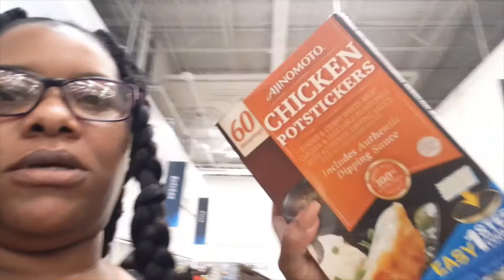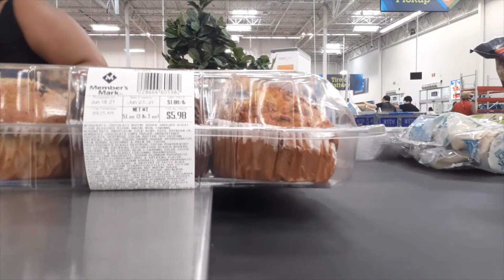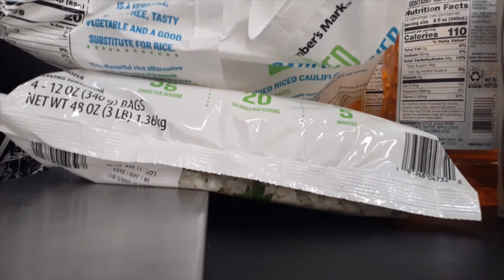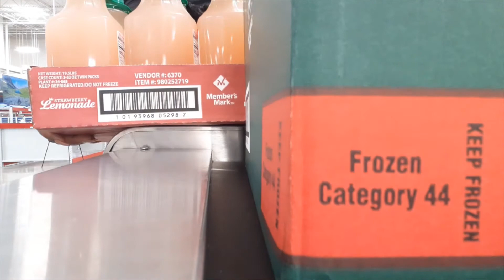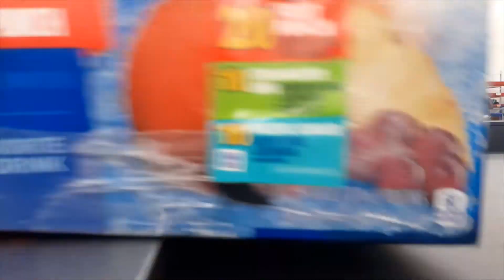Sam's Club | Shop With Me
I'm out shopping with the girls and you are coming with me.